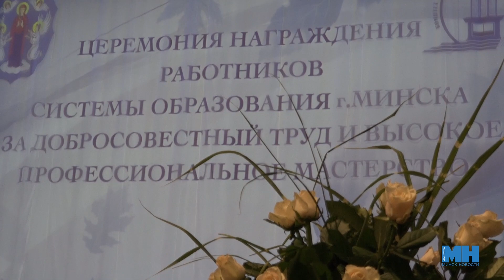Лучшие педагоги столицы || Награждение учителей Минска нагрудным знаком "Отличник образования"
Традиционно в первое воскресенье октября в нашей стране отмечается День учителя. В белорусской государственной филармонии прошёл праздничный вечер, посвящённый этому прекрасному празднику. В зале собрались педагоги столицы, благодаря которым система образования Минска занимает лидирующие позиции в Республике.

Дарья Ошманкевич, Егор Машлякевич, Ульяна Просмыцкая, агентство «Минск-новости».